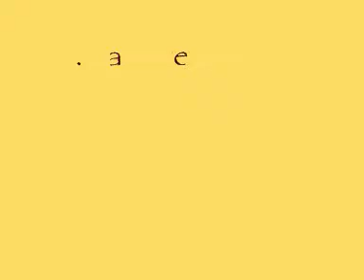sedih..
mwahaha..ary last di sekolah..

sori lah klu gmb xclear..hehe

yang last memang sengaja diblurrkan..lalala~